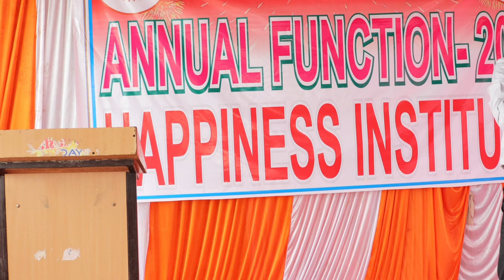आम है आपके पास, क्या बनायेंगे| 10th Anniversary of Happiness Institute| Motivational Speech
Happiness Institute celebrated its 10th anniversary.
It has completed 10 years of its great journey and we wanna thank you all for your great contribution and appreciation.
You all encouraged us and supported us enthusiastically.

Happiness Institute annual Function.
Happiness Institute 10th anniversary
Happiness Institute celebration.
Annual Function in Happiness Institute
Happiness Institute Martinganj Azamgarh
Martinganj Azamgarh
Happiness Institute

?igshid=MzRlODBiNWFlZA==